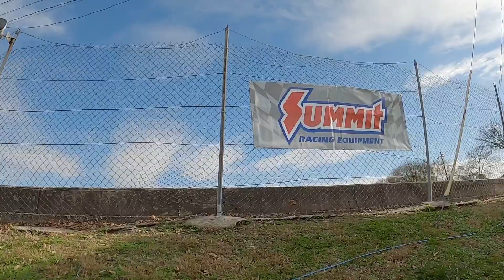Pro Touring Truck Shootout 2021 "EAST" recap!!!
Recap of PTTS 2021 "East" Check out the baddest and fastest "Pro Touring Trucks" in the country as they compete in the truck only Auto-Cross, Drivability Cruise, Stop-n-Speed Challenge and Drag Racing!!! Our next event will be April 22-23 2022 at Beech Bend Raceway!